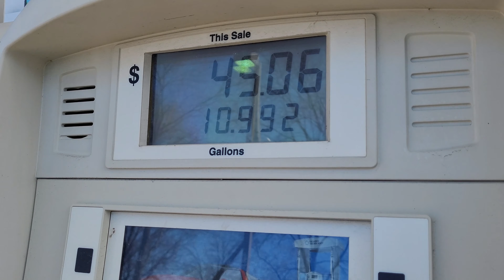Gas Price Hike